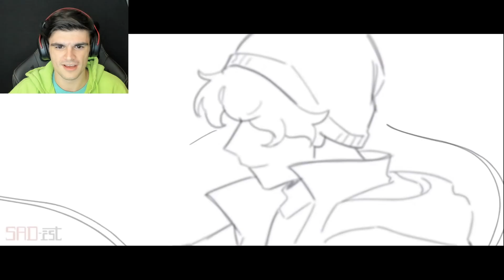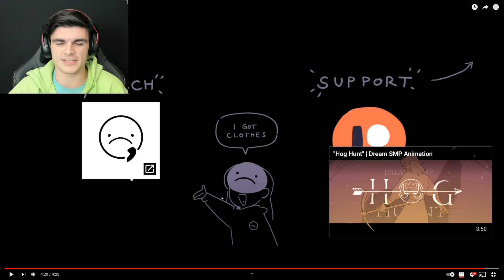Reaction to "Final Waltz" | Dream SMP Animation (SAD-ist)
"Final Waltz" | Dream SMP Animation
Reacting to "Final Waltz" | Dream SMP Animation by SAD-ist

Sadist has created another amazing Dream SMP animation. She also once again used music by 2WEI . The animation for Final Waltz was absolutely incredible and the fighting was very cool! So as I promised on stream, here is my reaction to Sadist's latest Dream SMP animation, Final Waltz. MAKE SURE TO GO LIKE HER VIDEO!